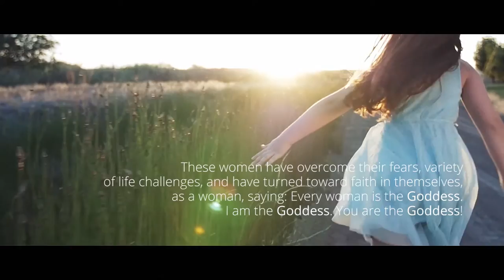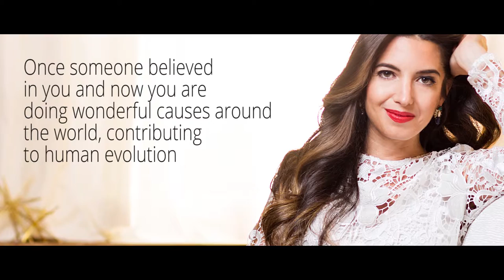Marie Forleo The Goddess (Fan Video)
Dearest Marie Forleo,

The Earth has a message for you!
Only a few souls in the Universe can make a revolution happen. A Women's revolution.
Not through fight, but through LOVE.
You have been called to be a part of it!

Please meet Amiya Inspiration team - the best one could expect - all of us are here not for money and not to satisfy our egos - we are here because we believe in miracles: we believe WE CAN BRING a POSITIVE CHANGE to the WORLD. And it is TIME to start changes that only women can do! Changes that bring every human being a belief in their own star, limitless potential, in their power to make the change in life and in the World, to live the life of their dreams.

About Amiya Inspiration
Amiya Inspiration is a happy people project. It is a phenomenon which creates a positive world, revealing the genius of women and men. It uncovers the essential parts of human life: harmonious relationships, personal growth, sacred feminine, blissful sexuality, successful and creative life. Currently, we are on a Mission “The Goddess”. We are creating this amazing experiential live show which combines unique knowledge, inspiration, and positive energy - every woman will hear her soul’s vocation, experience the therapeutic inspirational effect of music and her own authentic story of revelation. She will receive a personal message and a huge inspiration about herself!

Please, be a voice of our message, be part of our Mission. We invite you to start a friendship from soul to soul! Please help us spread the message so that it reaches as many people as possible:
- Write about us, speak about us, interview us;
- share this link with your friends, inspirers, fans, followers, on your Facebook, Twitter profiles, or your website;
- Become part of our Mission in any form: be our speaker, our voice, our Goddess;
- Let’s find mutual ways of making this positive revolution happen!

Your response would be so very much appreciated.

Let‘s rewrite women‘s history together!

Sincerely Yours,